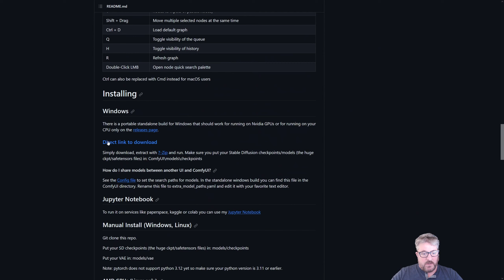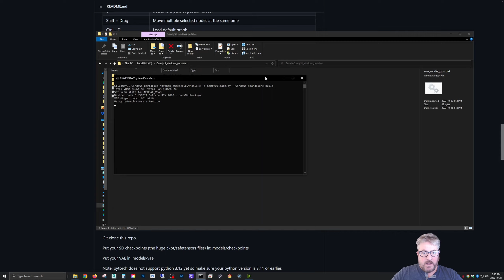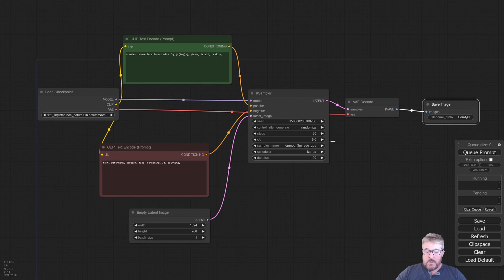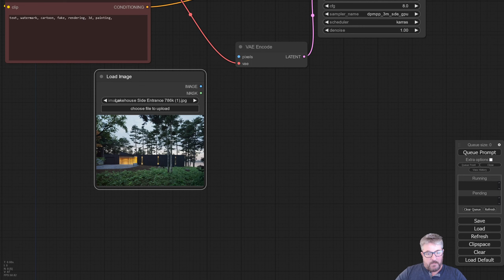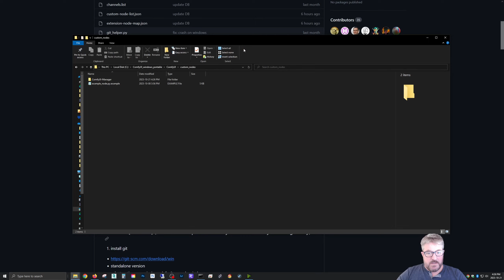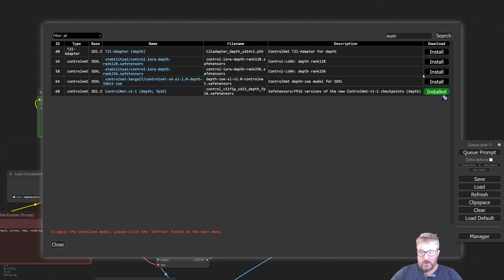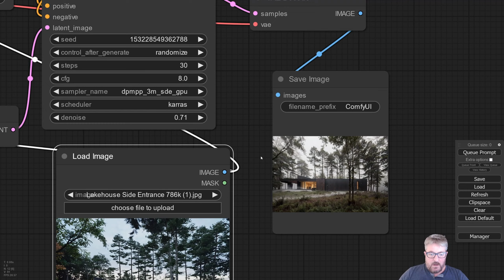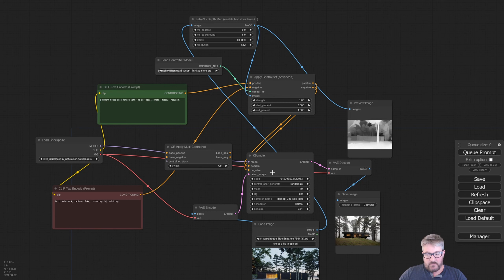Introduction to ComfyUI for Architecture | The Node Based Alternative to Automatic1111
ComfyUI is free, open source, and offers more customization over Stable Diffusion Automatic1111.
Now with Subtitles in 13 Languages